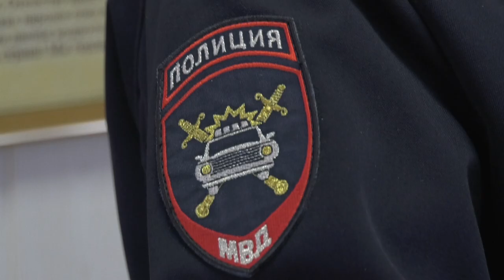Происшествия в Сарове. 9-15 ноября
14 ноября на трассе около села Кременки 36-летний водитель Лады Приоры вылетел на встречку, не справился с управлением и столкнулся с двумя автомобилями - Kia Sportage и Hyundai Solaris. В результате аварии погибли трое саровчан.